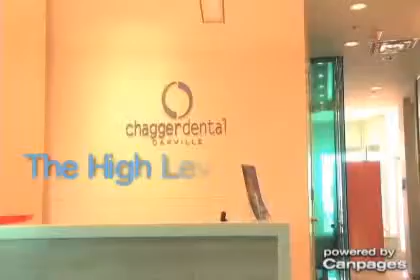Chagger Dental Burlington - (905)336-0600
Chagger Dental Burlington
Suite C08 2455 Appleby Line , Burlington, ON, L7L0B6